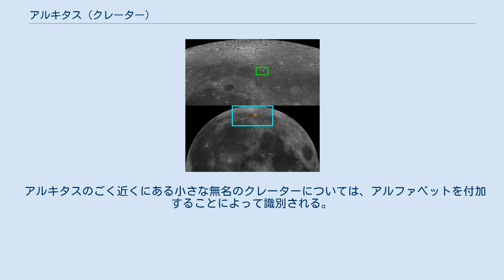アルキタス (クレーター)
アルキタス(Archytas) は、月の表側にある衝突クレーターであり、氷の海の北端に位置する。
数学を機械学に初めて応用したギリシャの哲学者、アルキタスにちなんで名づけられた。
アルキタスの北西にはアルキタスとほぼ同等の大きさのティマイオスが、アルキタスの南東にはアルキタスよりやや小さなプロタゴラスが位置している。
アルキタスの南西には、氷の海を挟んで、巨大なプラトンが位置している。
 アルキタスの周壁は鋭い岩肌をしており、小隕石の衝突などによる風化はあまり見られない。
周壁は円に近い形状をしており、南東部がわずかに膨らんでいる。
周壁の内側の麓には岩石が堆積し、でこぼこの土地となっている。
アルキタスの中心からやや東にはずれた地点には2つの中央丘が存在する。
アルキタスの南側の周囲は、アルキタスの南に広がっている氷の海を形成する溶岩で覆われているため、滑らかな平地である。
一方、アルキタスの北側の周囲は起伏の激しい荒地となっている。
 アルキタスの従属クレーターであるアルキタスBはアルキタスの北西に位置しており、氷の海の海から流入した溶岩によって湾を形成している。
 アルキタスのごく近くにある小さな無名のクレーターについては、アルファベットを付加することによって識別される。